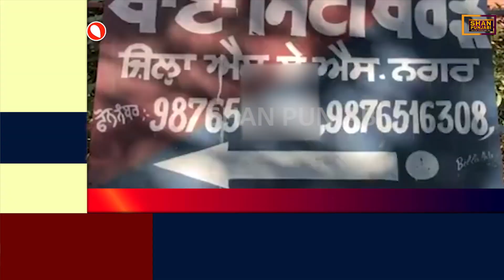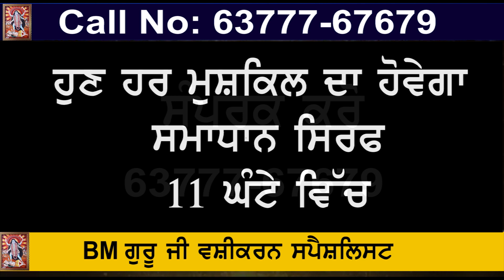ਖਰੜ ਵਿੱਚ ਲੁੱਟ ਦੀ ਅਜਬ ਵੀਡੀਓ ਦੇਖਕੇ ਤੁਸੀਂ ਵੀ ਰਹਿ ਜਾਉਂਗੇ ਹੈਰਾਨ || Kharar News || Mohali News || Ropar